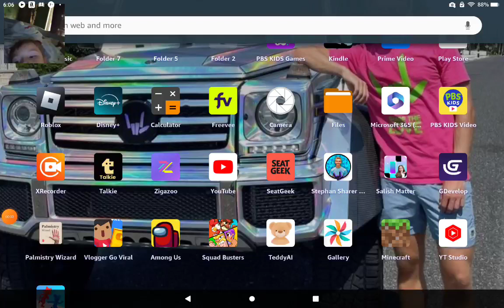cat and mouse go crazy